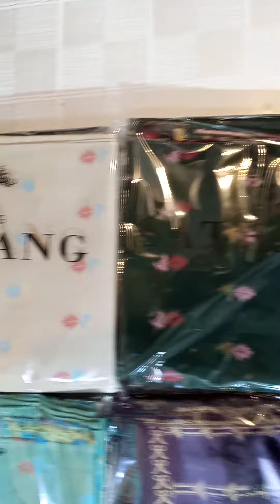satrang Unstitched lawn jacquard collection 3pc suits.. .